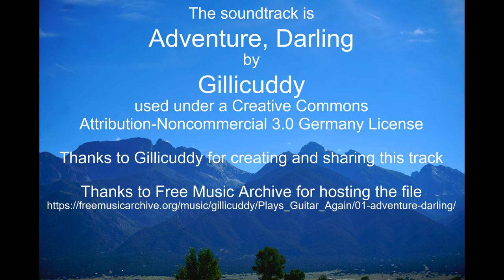Aug 4-5, 2022 time lapses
Thanks to Gillicuddy for creating and sharing this track